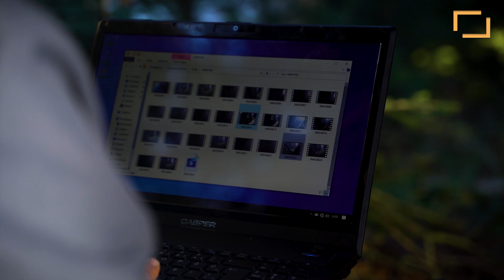Buz Gibi Havada Kamp ve Fotokapan | Solo Camping And Trail Cam | Yabanın İzinde 7. Bölüm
Yabanın İzinde 7. Bölüm | Yaban Hayatı Kamp ve Fotokapan | Wild Life Camping And Trail Cam

Mevsimler ilerliyor artık... Beyaz örtüye kavuşmaya az kaldı. Her ne kadar pandemi planlarımızı sekteye uğratsa da kamp yapmak için, doğa ve yaban hayatı nda vakit geçirmek için tüm fırsatları kolluyoruz. Yine güzel bir kamp ve keyif dolu dakikalar geçirdik. Soğuğun zaman zaman - 7 / - 8 derecelere indiğini görsek de sıcak kamp ateşi ve çadırımızın içerisine kurduğumuz kamp sobası imdadımıza yetişti. Yaban hayvanlarının varlığını gösteren kayıtlar bizi mutlu ediyor. Özellikle geyiklerin izleri bizi onların sürekli geçtiği yerlere götürdü. İz takibiyle kurduğumuz foto kapanlar bize bu canlıları yakından görme fırsatı sundu. Özellikle bu dönem ki; geyiklerin çiftleşme dönemlerinin sonu - artık dişilerle gezmeye başladıkları dönemler. Erkekler kavgalarını yapmışlar; kazanan sürüdeki dişilerle çiftleşme hakkını elde etmiş. Yenilenler de yalnız bir sezon geçirmek zorunda kalmış durumdalar. Bazıları bu çetin mücadelede boynuzlarını kaybetti. Fotokapanlarımıza takılan erkek kızıl geyik de bunlardan birisi. Tek boynuzu kırılmış ama yine alanlarda dolaşmaya devam etmekte. Kimbilir nasıl bir mücadenin sonucu bu hale geldi. Elhasıl dostlar yaban hayatı, kamp ve doğa derken zamanın nasıl geçtiğini anlamıyoruz. Çok uzun uzun yazmak istesem de artık hikayenin geri kalan kısmını videoya bırakıyorum. Görüşmek üzere diyorum.

*** Ekipmanlarım / My Gears ***
Ana kamera  / Main camera : Sony A7 III
Lens: Tamron 28-75mm f/2.8 Di III RXD
İkinci kamera / Second cam : Canon 5D Mark III Body DSLR
Aksiyon kamerası / Action camera :  Dji Osmo Pocket
Dron / Drone : DJI Mavic Pro 2
Fotokapan / Trail Camera : Suntek HC 700M 16MP
Mikrofon / Mic : Boya BY-M1

Yabanın Penceresi WL Video Kanalı tarafından üretilmiştir. İzinsiz Kullanılamaz.
WL Yabanın Penceresi Channel Production. Can not be used without permission.